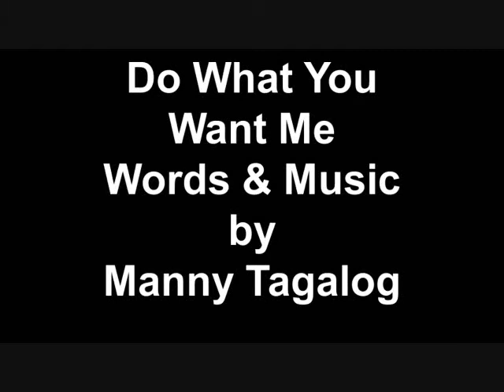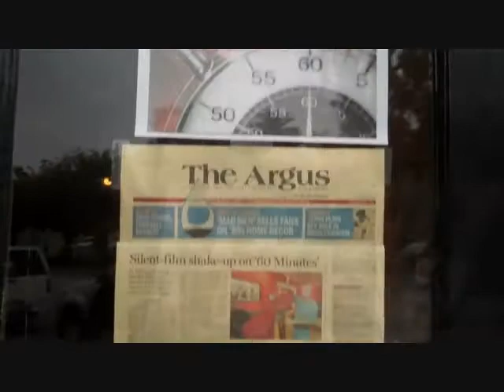DO WHAT YOU WANT ME TO RIDE ON SAKAY .wmv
Original words & music by Manny Tagalog
Recorded by RIDE ON SAKAY
Genre - Rock & Roll
Videographed & edited  by Golagat